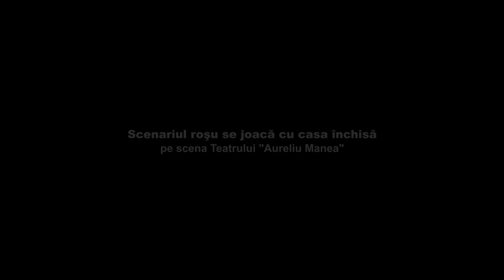AGORA MEDIA | Scenariul roşu se joacă cu casa închisă pe scena Teatrului "Aureliu Manea"